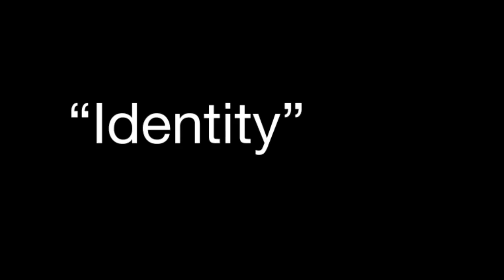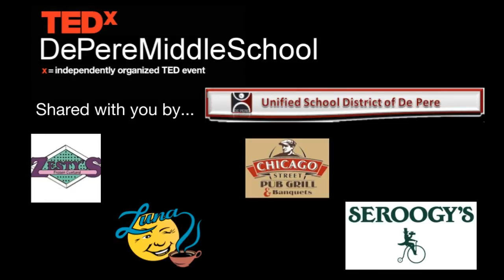My Wrists Are Not My Identity | Natalie Paquet | TEDxDePereMiddleSchool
In 2017, Natalie hit rock bottom. Cutting herself almost daily, and surviving a suicide attempt, Natalie has been on the road to recovery for the past year. Now, she shares her story and how she is finding health and peace. Natalie is a student at DPMS and has been in speech support for 3 years. She loves sharing her journey through it! She also enjoys participating in volleyball, football, and track and field! She has a strong support system at home with a loving parents and a brother, Max. she also enjoys playing with her dog Lunar as well as drawing. This talk was given at a TEDx event using the TED conference format but independently organized by a local community.